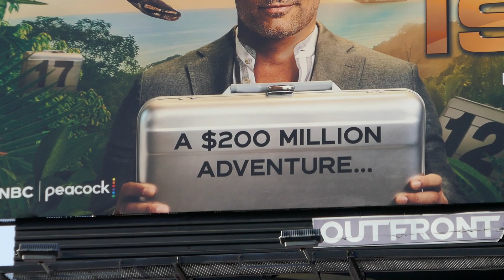Joe Manganiello Deal or No Deal Island NBC Billboard Los Angeles California USA February 15, 2024